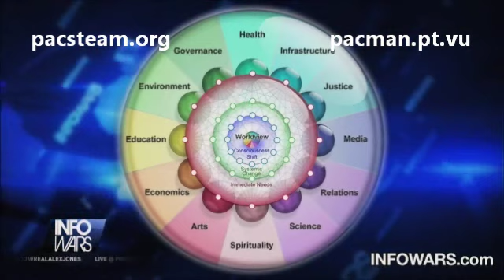THRIVE: What on earth will it take? - Part 2 of 5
SYNOPSIS

THRIVE is an unconventional documentary that lifts the veil on what's REALLY going on in our world by following the money upstream -- uncovering the global consolidation of power in nearly every aspect of our lives. Weaving together breakthroughs in science, consciousness and activism, THRIVE offers real solutions, empowering us with unprecedented and bold strategies for reclaiming our lives and our future.

INTERVIEWS in THRIVE

Duane Elgin, Nassim Haramein, Steven Greer, Jack Kasher, Daniel Sheehan, Adam Trombly, Brian O'Leary, Vandana Shiva, John Gatto, John Robbins, Deepak Chopra, David Icke, Catherine Austin Fitts, G. Edward Griffin, Bill Still, John Perkins, Paul Hawken, Aqeela Sherrills, Evon Peter, Angel Kyodo Williams, Elisabet Sahtouris, Amy Goodman, and Barbara Marx Hubbard.

In order to make THRIVE accessible to a worldwide audience, the movie has been dubbed in 9 additional languages: Arabic, Chinese, Dutch, French, German, Italian, Japanese, Russian and Spanish.